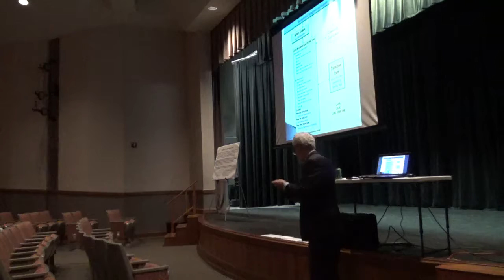LAPRI Step 1 - Part 3